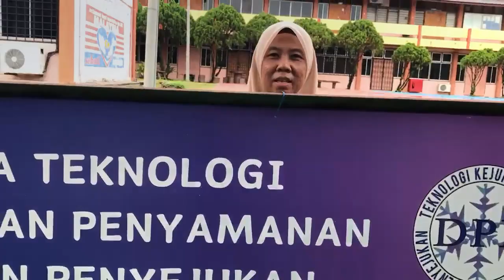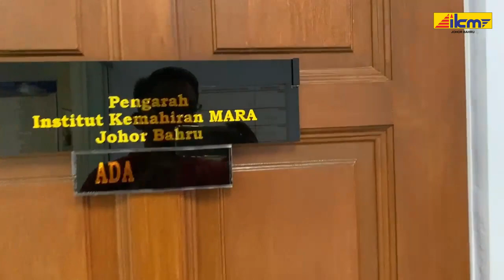TERPALING TVET IKMJB BERAYA 2024